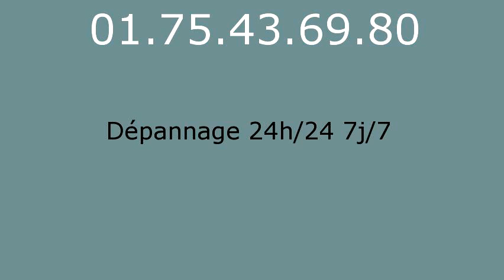Serrurier Cessoy en Montois - 01.75.43.69.80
Serrurier Cessoy en Montois. Serrurerie Cessoy en Montois. Depannage serrurier Cessoy en Montois. Ouverture de Porte Cessoy en Montois 77520, Serrurier Cessoy en Montois 77520, Changement de Serrure Cessoy en Montois 77520, Serrurier Cessoy en Montois 77520, Serrure Cessoy en Montois 77520, Depannage Cessoy en Montois 77520, Depanneur Serrurier Cessoy en Montois 77520, Ouverture de Porte Cessoy en Montois 77520, Rideau Metallique Cessoy en Montois 77520, Remise en etat apres cambriolage Cessoy en Montois 77520, Fermeture Provisoire Cessoy en Montois 77520, Bloc portes Cessoy en Montois 77520, Blindage de Porte Cessoy en Montois 77520, Porte Blinde Cessoy en Montois 77520, Grille de Defense Cessoy en Montois 77520, Volet Roulant Cessoy en Montois 77520, Depannage Cessoy en Montois 77520, SOS Serrurier Cessoy en Montois 77520, Depannage installation de serrure Cessoy en Montois 77520, Depannage multi-services Cessoy en Montois 77520, Serrurier Cessoy en Montois 77520, Urgence dans l'heure, Intervention rapide 24h/24 et 7j/7. Picard, Vak, Fichet, Bricard, Mul-t-lock, Jpm, Reelax, Vachette, Dom, Muel, Mottura, Aviva, Laperche, City, Pollux, Metalux, Medeco, Aviva, Brogser, Stremler... Nos techniciens toutes marques et tout type de serrures effectuent tous vos dépannages serruriers : ouvertures de portes: portes blindées, porte d'entrée, porte interieure, porte de garage, portail...Effraction et tentative d'effraction, Perte ou vol de clé, Vandalisme, Ouverture de boîte à lettre, Déblocage de rideau métallique, Déblocage de store roulant et volet, Ouverture de coffre fort, Pour vos blindages, porte, bloc porte, alarme, changement de serrure: monopoint, multipoint, encastrable, à larder, carenée, à code, crémone, changement de canon, changement de verrou, poignées, oeil de boeuf, tringlerie, protege canon, paumelles, barre sur pivot. Grilles de défense, festonnage, rideau métallique, store roulant, volets... Automatisation, interphone, digicode, systeme vigik, visiophone, gache electrique. Coffre fort.